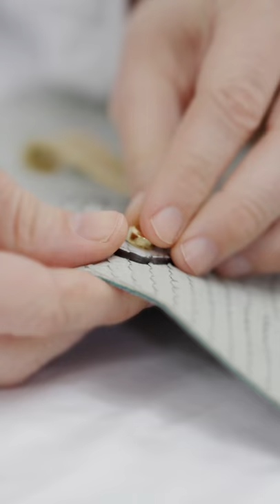[Making film] 조이 그라이슨 나오미편 세로버전 2017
Joy Gryson x Visualdriectors